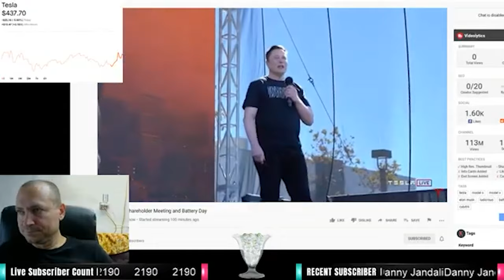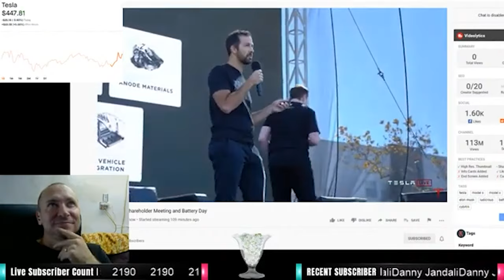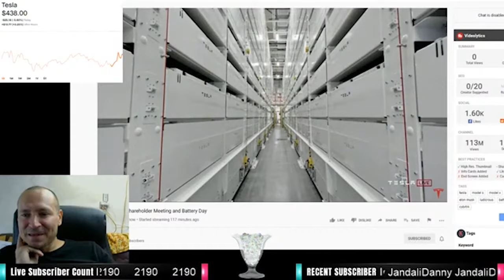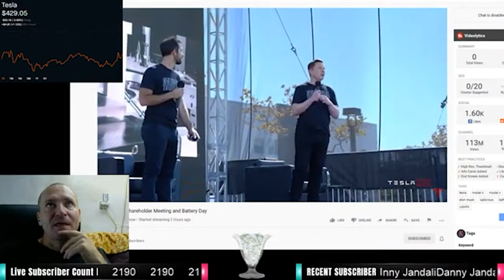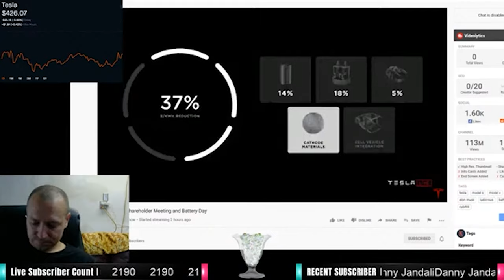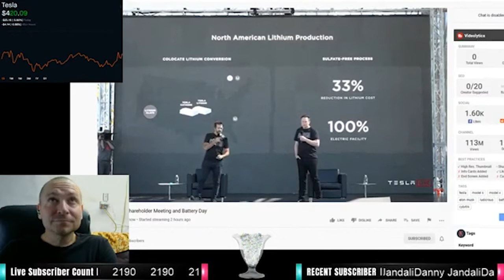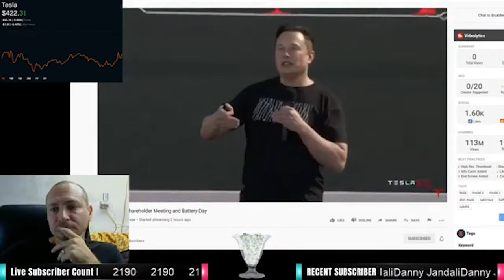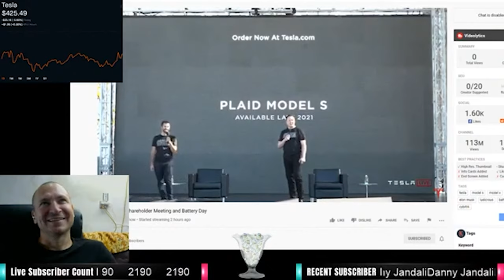Tesla Battery Day - Part 1: "The Presentation" w/light commentary & TSLA real time stock ticker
Watch Tesla's Battery Day presentation. Light commentary from Oregon Cash Flow Pro and TSLA real time stock ticker as the presentation was streamed.
Join our Patreon for exclusive access to our private Discord Channels to jump start your cash flow journey and engage in robust discussions around everything from Dynamic Banking, Infinite Banking, Tesla, Day Trading, Investing, and more!
Join our Wealth-Care Wednesdays livestream. Live for one hour every Wednesday at 6pm. Join us to ask questions and win prizes.
Bring your questions about Infinite Banking, Dynamic Banking, and maximizing your cash flow.
Leave a voicemail message before the livestream for us to answer on-air:
Get the books to help guide your financial journey:
The Retirement Miracle by Patrick Kelly